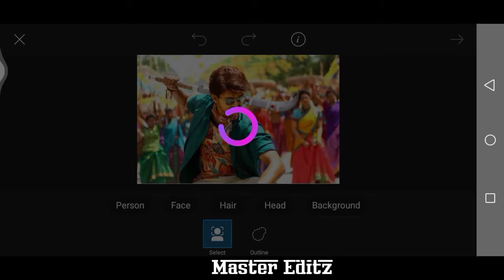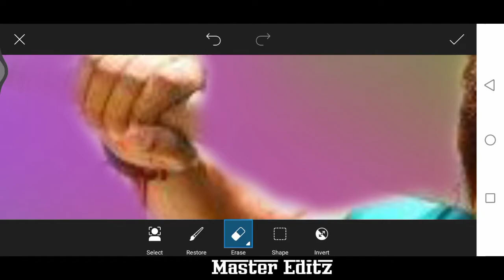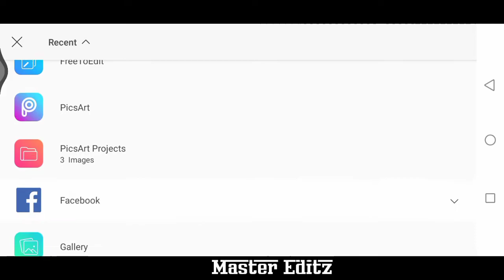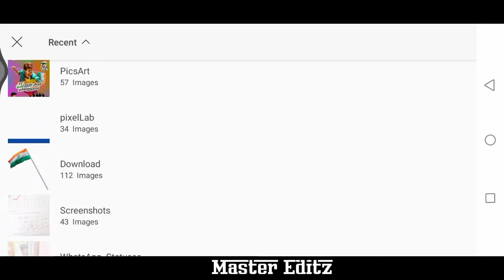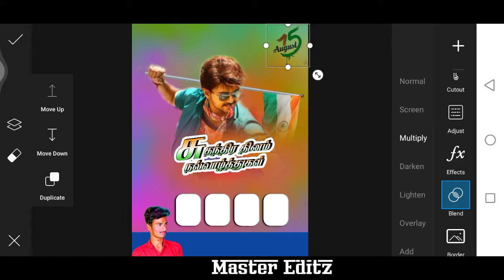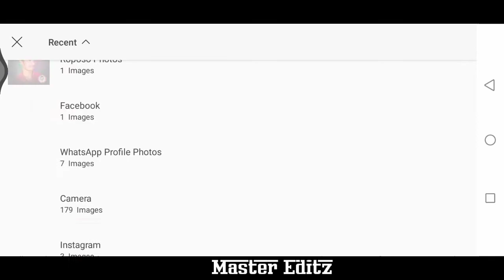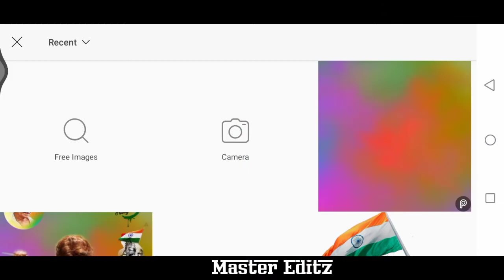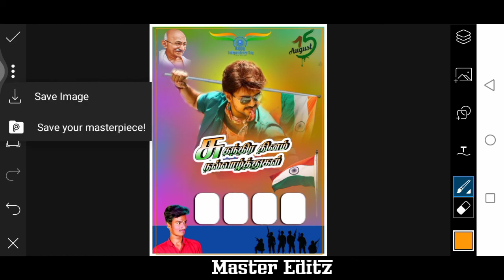Thalapathi vijay Independence day banner editing picsart tamil / Independence day poster Editing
Hi, I am boopathi
I love (Editing)piscart App😍

password:mastereditz

Tag's:-

உங்களுக்கு என்ன வீடியோ வேண்டும் என்று commant பண்ணுக...!!!/